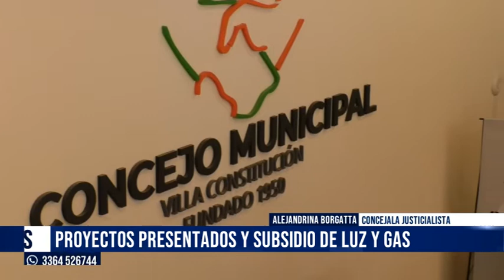25 07 22 ALEJANDRINA BORGATTA CONCEJALA JUSTICIALISTA PROYECTOS QUE PRESENTÓ EN LOS BARRIOS Y S